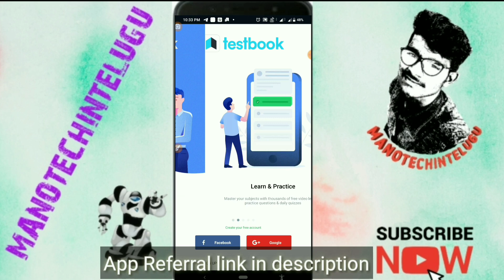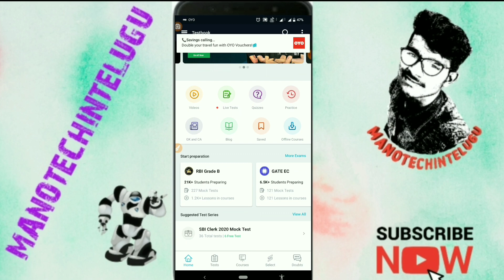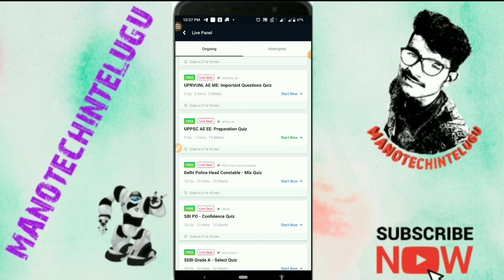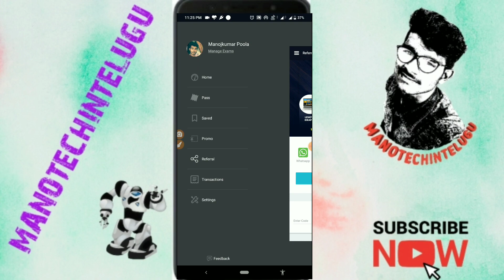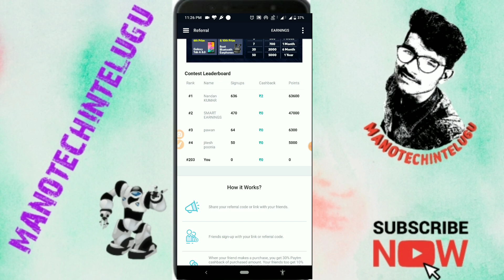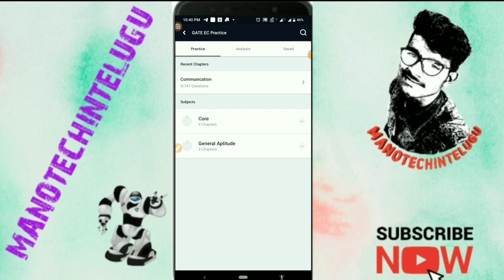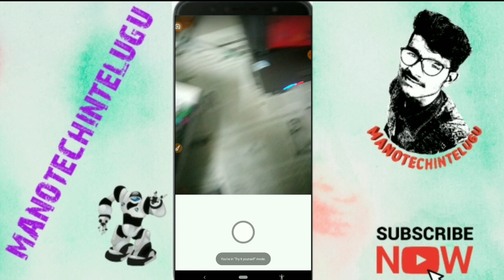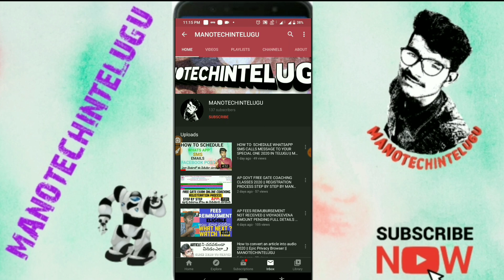BEST APPS FOR STUDENTS IN 2020 TELUGU BY MANOTECHINTELUGU || TESTBOOK || VFLAT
1 TESTBOOK
2 VFLAT

THANKYOU FOR WATCHING THIS VIDEO :) PLEASE SUBSCRIBE TO OUR CHANNEL :) IF YOU LIKE THIS VIDEO PLEASE LIKE THIS AND DON'T FORGOT TO SHARE AND COMMENT ME YOUR OPINION ABOUT OUR VIDEO IN THE COMMENT BOX.
NOTE : THIS VIDEO IS ONLY FOR EDUCATIONAL AND INFORMATIONAL PURPOSE ONLY. I’M MANOJKUMARPOOLA FROM MANOTECHINTELUGU CHANNEL CAN’T GURANTEE THAT YOU WILL EARN MONEY FROM THIS WEBSITE OR ANY OF MY VIDEO.
COPYRIGHT DISCAIMER UNDER SECTION 107 OF THE COYRIGHT ACT 1976, ALLOWANCE IS MADE FOR ‘FAIR USE’ FOR PURPOSE SUCJ AS CRITICISM, COMMENT, NEWS REPORTING , TECHING ,SCHOLARSHIP, AND RESEARCH, FAIR USE IS PERMITTED BY COPYRIGHT STATUES THAT MIGHT OTHERWIZE BE INFRINGING , NON-ROFIT, EDUCATIONAL PUROSE OR PERSONAL USE TIPS THE BALANCE IN FAVOUR OF FAIR USE